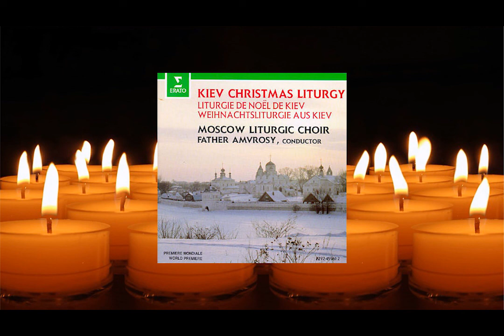Kiev Christmas Liturgy Moscow Liturgic Choir FR. Amvrosy, Conductor Weihnachtsliturgie Aus Kiev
A Erato Records German release of Hieronmonk Amvrosy's directed performance of the Moscow Liturgical  Choir.  Features timeless classics of the selected liturgy of the Russian Orthodox during Christmas season.
During Christmas time, Protestant churches in Western Europe will sometimes host musical and Christmas themed performances of Orthodox choirs.  Russian and Greek Orthodox play prominently, but also Serbian, and Romanian choirs can be seen in past years.